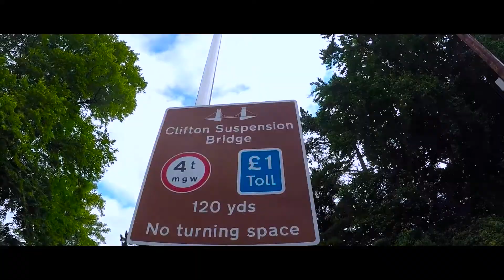Bristol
Special Thanks
Song : Martin Garrix & Troye Sivan - There For You (LIONE Remix)
Location : Bristol
Actresses : P'Opal, Krajib